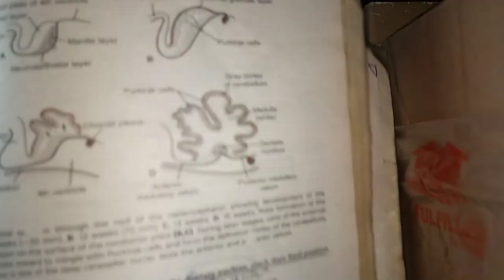CNS Embryology Lec no.10| Cerebellum development| Metencephalon| Langman Embryology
cerebellum development
Metencephalon development
pons